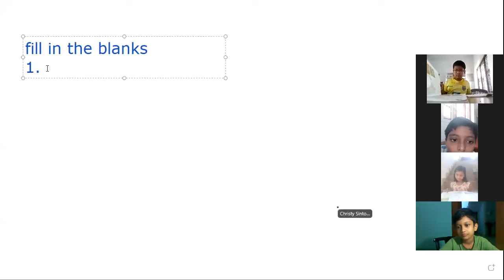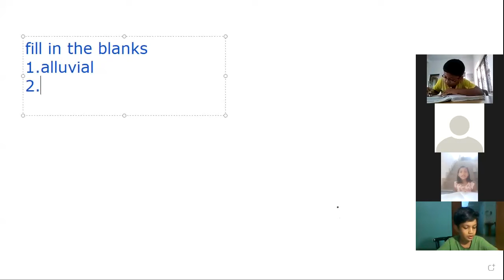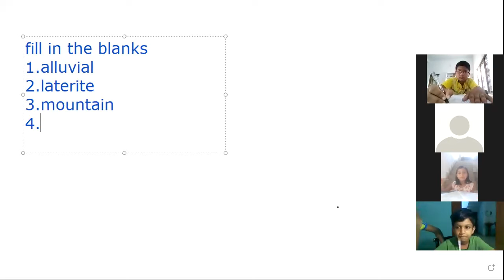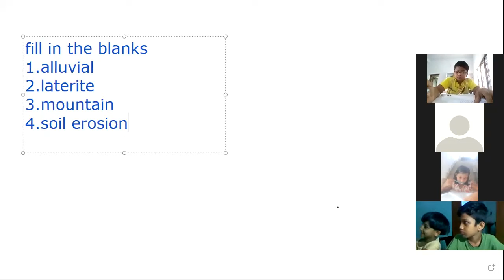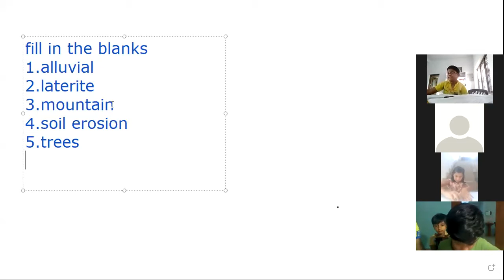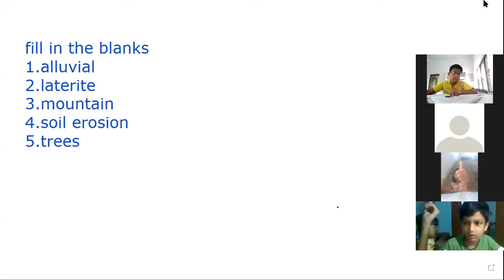CLASS 4 SOCIAL 30 NOVEMBER 2020